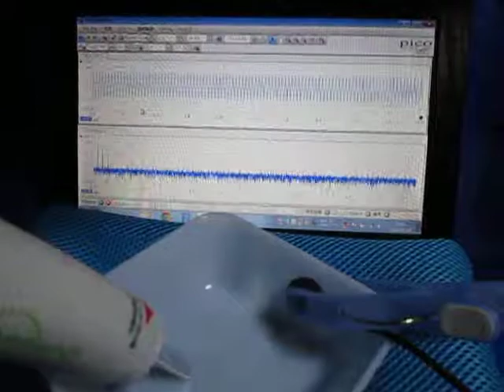音圧測定装置（超音波テスター）の基礎実験動画 ultrasonic-labo